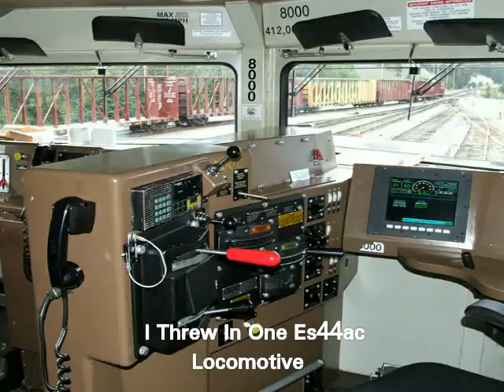The SD70ACe Slideshow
New Train Videos Coming Soon